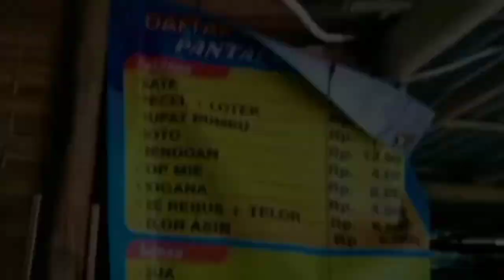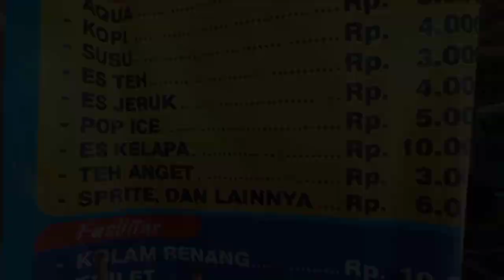[Kuliner Khas Kebumen] OLAHAN YUTUK KRISPY LEGEND KHAS KBM|Kearifan lokal|Video Blog and Food Vloger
Dalam rangka project P5 siswa siswi SMPIT Arrisalah Kebumen yang beranggotakan

1. HALMAR ODYSSEY
2. MAHDAVIKIA SURBAKTI
3. AQIL GHAISAN HUTAMA
4. YANUARDY IKHSAN PRADIPTA
5. DHIMAS SATRIA PRAMUDYA
6. FAUZAN ALWAN ALAWY
7. FIRSTYZA ARKAAN ASSHIDQI
8. BADRU ISNAIN ALBANI
9. DAFA SYABIQ MUSTAFA
10. DHIMAS ADHITYA WARDHANA

Yang pada kali ini  berkesempatan mengunjungi salah satu tempat legendaris, kuliner khas kebumen yaitu WARUNG YUTUK MBAK YULI  yang beralamat di Area pantai Silumut, Desa Sidoharjo, Kec. Puring, Kab. Kebumen